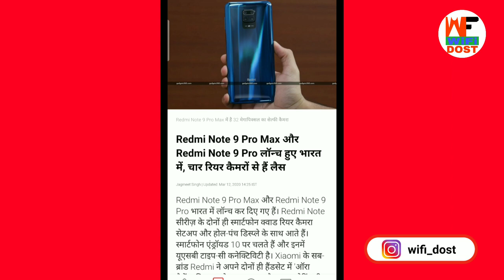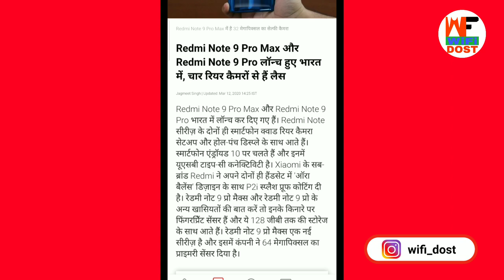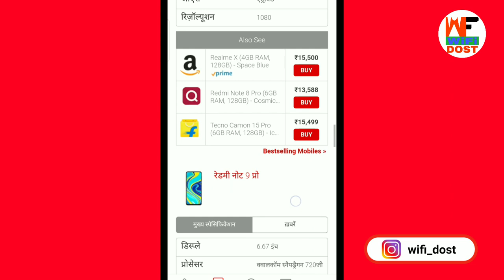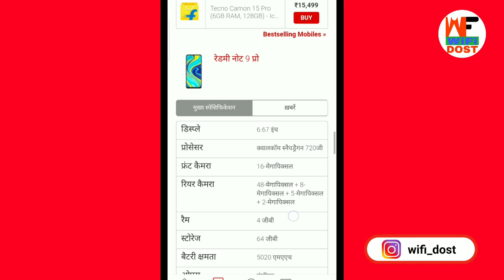Redmi Note 9 Pro Offline | Redmi Note 9 Pro Max Offline | Redmi Note 9 Pro Offline Marketing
Redmi Note 9 Pro Offline | Redmi Note 9 Pro Max Offline | Redmi Note 9 Pro Offline Marketing | Redmi Note 9 Pro Max Offline Marketing